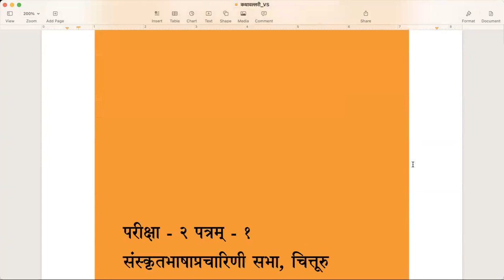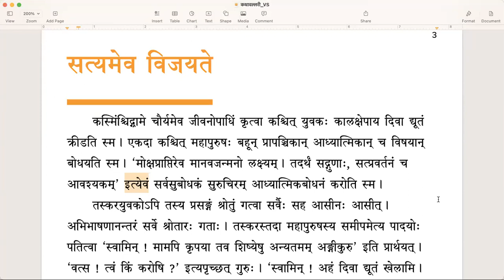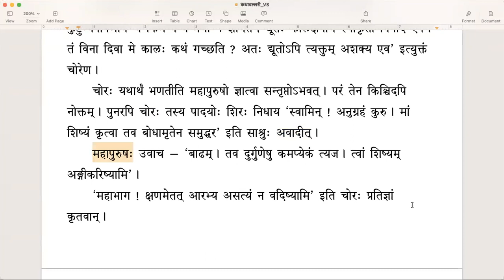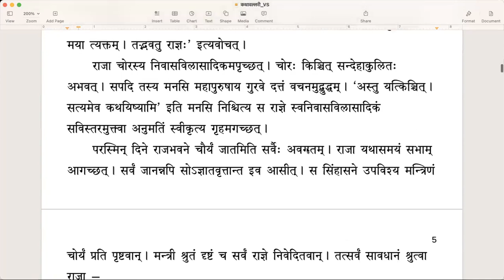कथावल्लरी - Lesson 1 - Part 1/3 (English)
पाठः १ - सत्यमेव विजयते (भागः १)